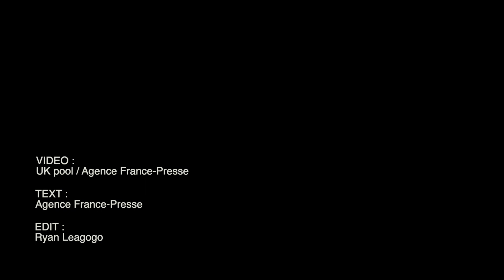90-year-old UK grandmother first to receive Pfizer Covid vaccine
Britain on Tuesday began the biggest vaccination program in the country's history, with a 90-year-old grandmother becoming the first person to receive the Covid vaccine produced by Pfizer-BioNTech. UK POOL VIDEO / AGENCE FRANCE-PRESSE